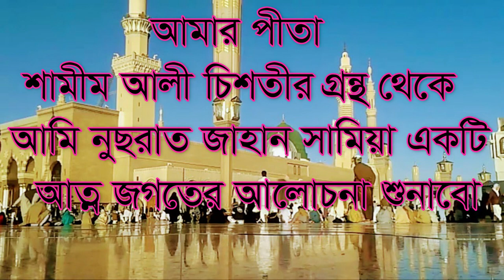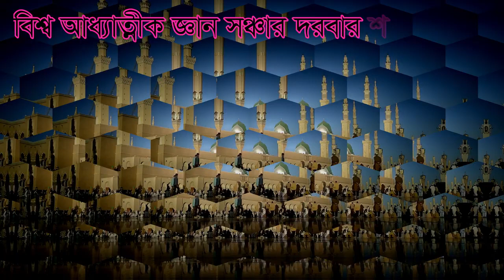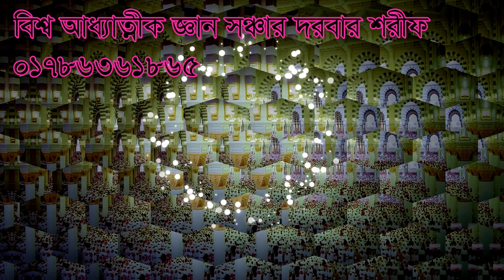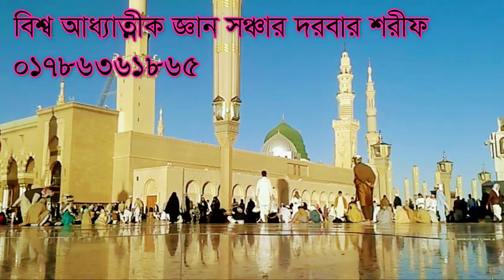বিজ্ঞানের জ্ঞান দারা আত্নদশন করা যায় না মুল কারন,bigganer gyan dara atto darson kora jay na